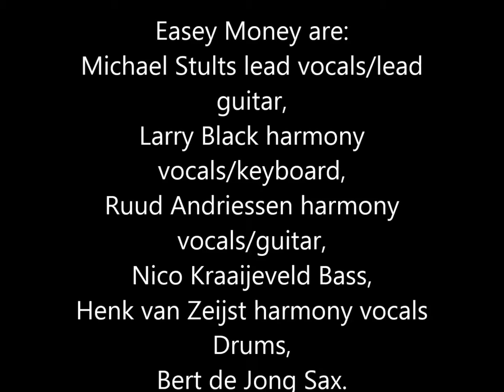My Movie hummingbird givin it up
Live recorded at The Last Waterhole Amsterdam.